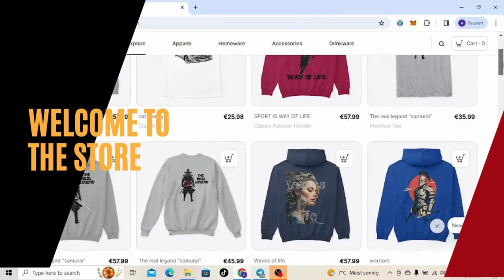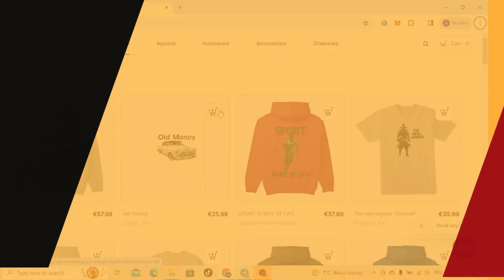REACTION FIRST TIME- TO WALTER - Some of the Best of Walter | JEFF DUNHAM